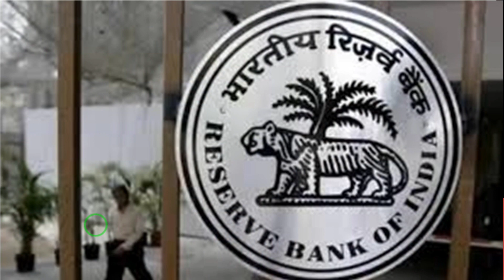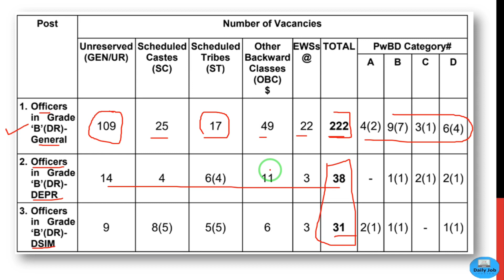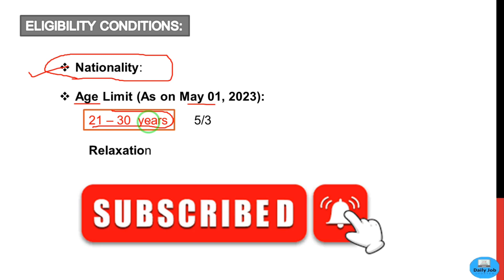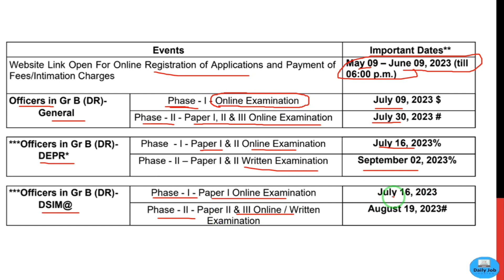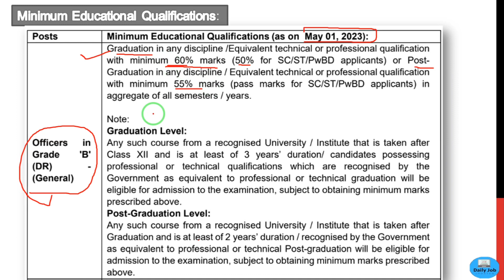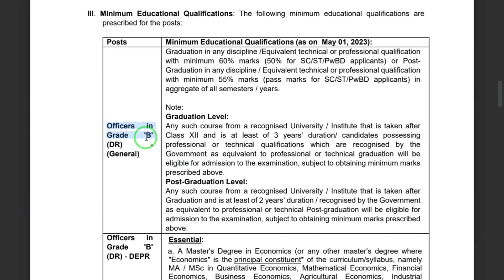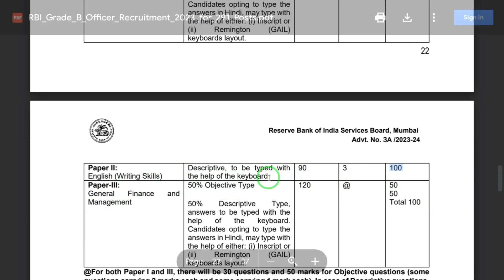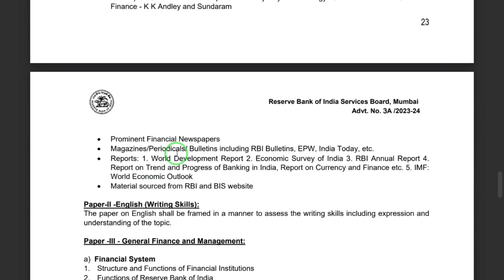RBI Grade B Notification 2023| RBI job vacancy| sarkarinaukri | bankjob |Apply now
Official Notification RBI Grade B :-

Apply Now ( RBI Grade B )

बैंक Preparation के लिए बेहतरीन बुक्स लिस्ट :-

RBI Grade B Officer's Phase I (Prelims) best books

RBI Grade B Officer's Phase 2 (Mains)16 Mock Tests (Paper I and III

10 Practice Sets for RBI Grade B Officers Exam 2023 Phase 1